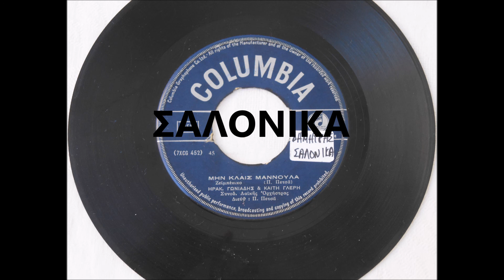ΜΗΝ ΚΛΑΙΣ ΜΑΝΟΥΛΑ - ΗΡΑΚΛΗΣ ΓΩΝΙΑΔΗΣ - ΚΑΙΤΗ ΓΛΕΡΗ